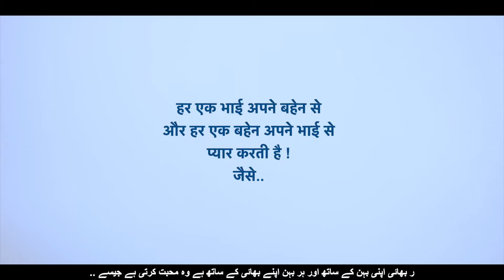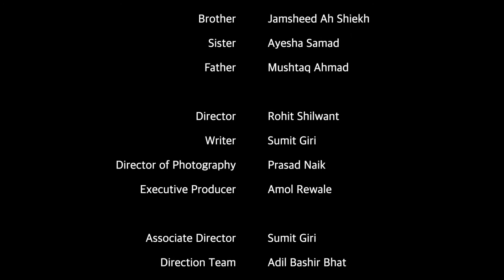chapter 1 Handwara dairies